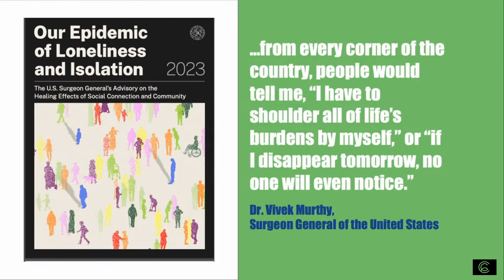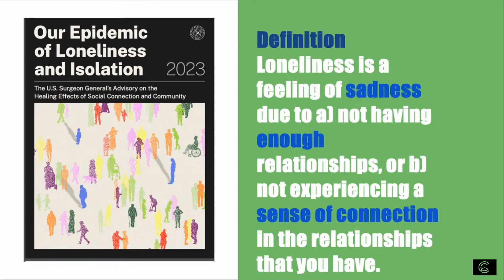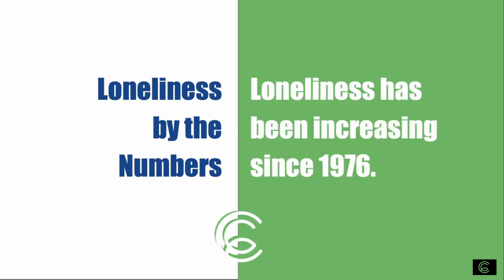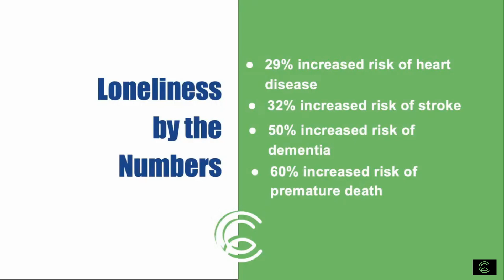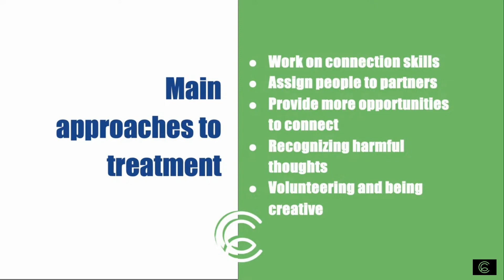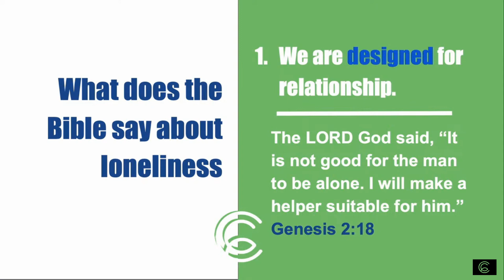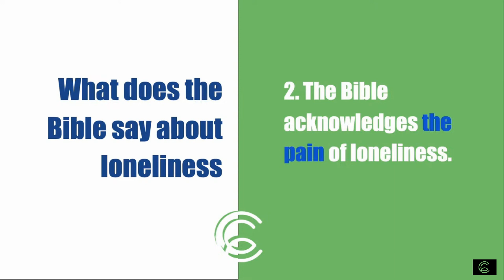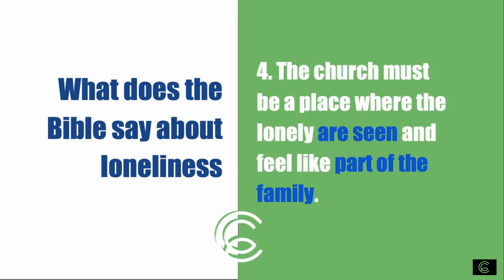The Epidemic of Loneliness Pastor Carl